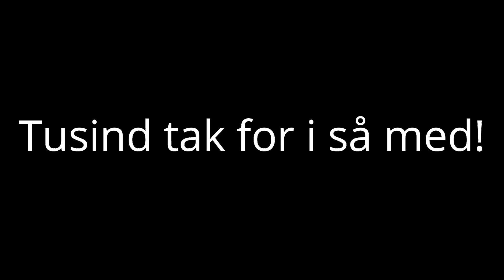CARRIER MIN FÆTTER I FORTNITE!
I må gerne skrive video ideer i kommentar feltet : )

Hvis I kunne lide videoen må I gerne give den et like

Ting om mig:

Jeg hedder Vitus.

Jeg går til fodbold.

Hvad filmer du med?

Røde videomic